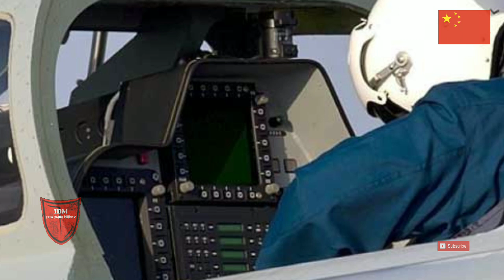Bomber Xian JH-7 PLAAF Cina - Berita Militer Terbaru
Dilihat dari desain sayapnya yang high wing, jelas pesawat pembom tempur ini usianya tak muda lagi, bahkan sekilas nampak dari depan (air intake-nya) mirip Specat Jaguar, inilah Xian JH-7 yang hingga kini masih menjadi andalan AU dan AL Cina di garda terdepan. Dalam Aviadarts 2019 yang digelar awal Agustus ini, JH-7 disebut-sebut disertakan Cina dalam latihan bersama Rusia. Dan kabar terakhir menyebut bahwa Cina telah melakukan upgrade pada sejumlah varian JH-7 yang ditempatkan pada palagan Laut Cina Selatan.
Dikutip dari janes.com (12/8/2019), disebutkan Cina melakukan upgrade pada JH-7 yang mencakup modifikasi pada sistem komputer misi, pasokan daya, dan kemampuan pasca-pemrosesan radar. Kesemuanya ditujukan guna untuk meningkatkan integrasi pada perangkat electronic countermeasure(ECM) pods.
JH-7A buatan Xi’an Aircraft Industrial Corporation (XAC) adalah pesawat twin jet yang memasuki layanan AL dan AU Cina pada tahun 2004. JH-7 asli pertama kali terbang pada tahun 1988. Kemampuan pesawat ini diandalkan untuk misi peperangan anti kapal, pasalnya JH-7 dapat membawa empat rudal anti kapal sekaligus bersama persenjataan lainnya yang disematkan pada hard point. Beberapa foto-foto JH-7A yang beredar meyakinkan bahwa lebih 200 unit peseawat ini dioperasikan dengan platform yang dilengkapi pod ECM.